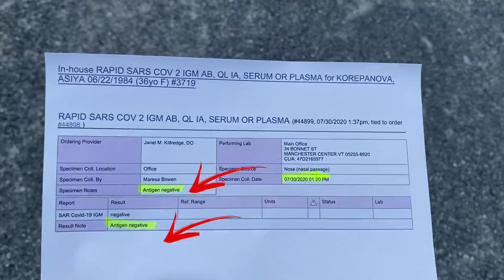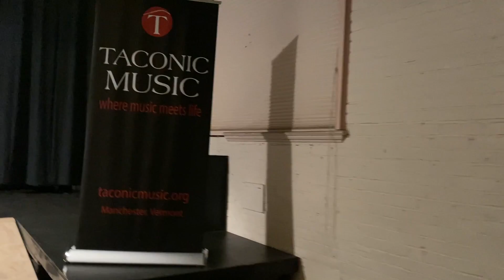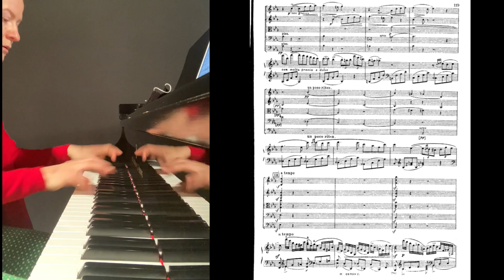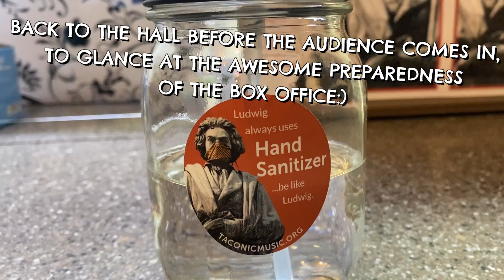Taconic Music Vlog with Asiya Korepanova, Pianist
Visiting artist, pianist Asiya Korepanova speaks about how Taconic Music went about presenting a live concert series in Manchester during the pandemic.